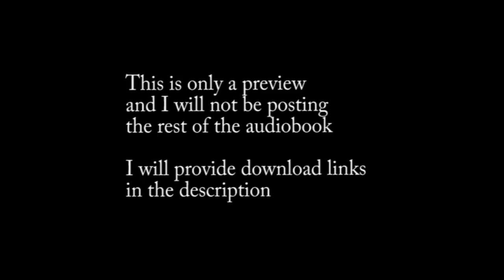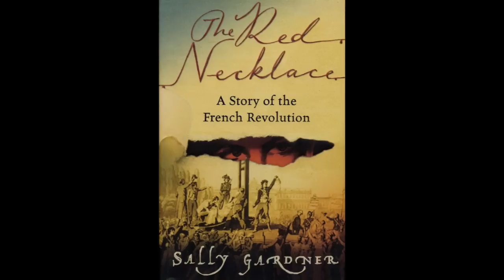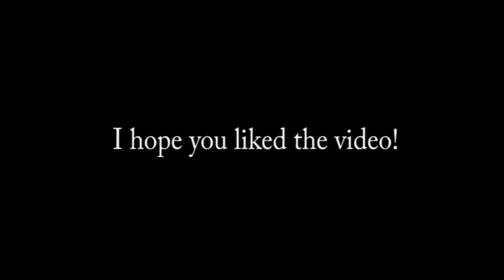The Red Necklace Audiobook - Track 1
Hi! So this is Track 1 of the audiobook of "The Red Necklace" by Sally Gardner. The audiobook is read by Tom Hiddleston - who played Loki in "Thor" and the upcoming Avengers movie. I will be posting the audiobook up to Track 5. AND THAT'S IT.

The first and last few seconds of the video contains instrumentals from the Original Soundtrack of the movie "Anastasia" (In The Dark Of The Night, and, Kidnap And Reunion). No hating on "Anastasia" please. Or Tom Hiddleston, or "The Red Necklace" either.

Scroll down the page until you find the links :) That tumblr is not owned by me. So if you're gonna thank me, thank the person who created that tumblr too :)